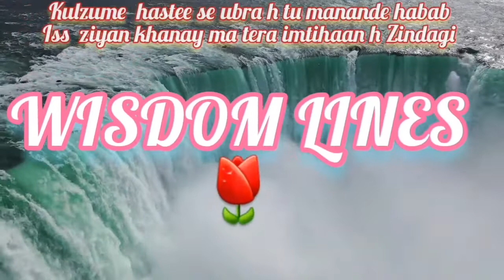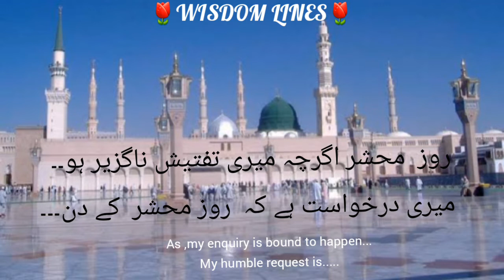TU GANI HAR DO AALAM |IQBAL & LOVE FOR HOLY PROPHET صلی اللہ علیہ وسلم#iqbaliyat#allamaiqbal#wisdom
This video,displays famous,Persian poetic lines of Allama Iqbal,..the poet of East..

In these lines,Iqbal ,shows the highest degree of reverence for the HOLY PROPHET صلی اللہ علیہ وسلم...

The lines are:
 تو غنی ہر دو عالم من فقیر
 روز محشر عذر ہائے من پذیر

 ور حسابم را تو بینی ناگزیر
 از نگاہ  مصطفے صلی اللہ علیہ وسلم پنہاں بگیر۔۔